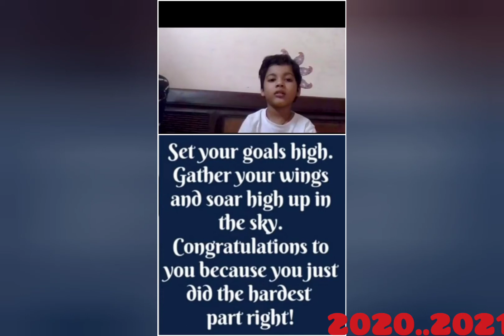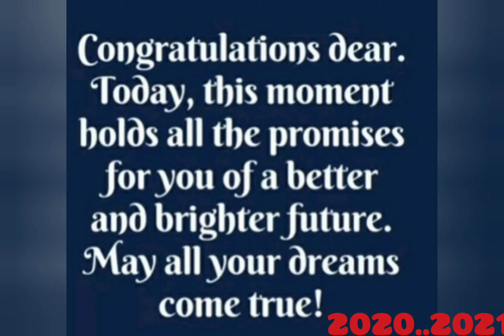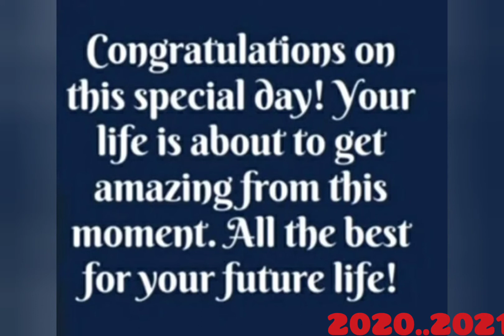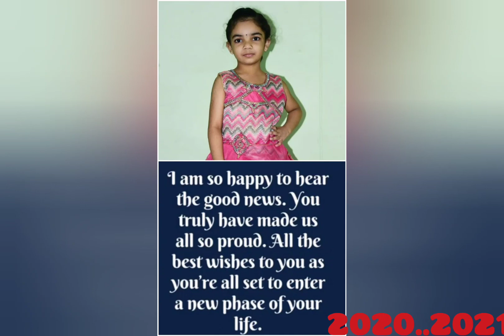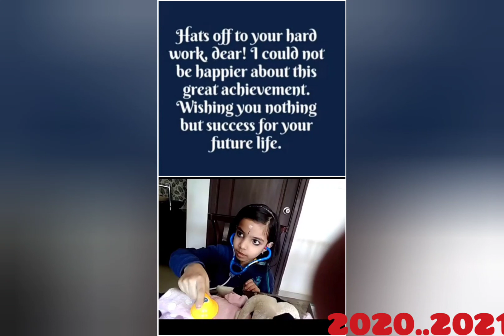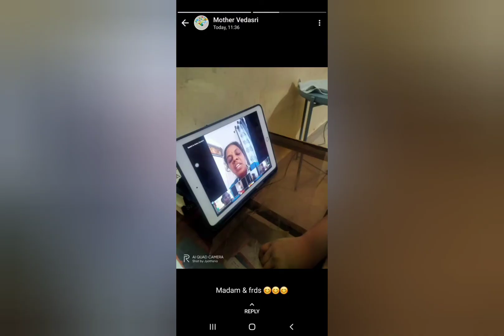Graduation day celebrations 🍾 2020.2021 at kidzee kukatpally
virtual graduation 🎓 day  celebrations